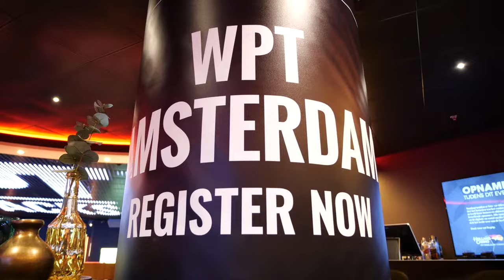Welcome to the beautiful Netherlands for WPTDS Amsterdam at Holland Casino!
Today is Day 1A of the Main Event and we've accumulated over 170 entries.

Give us love on Instagram